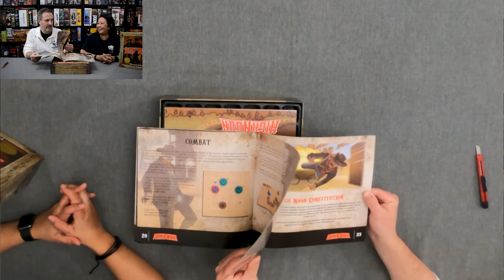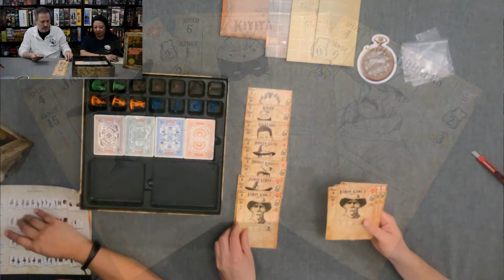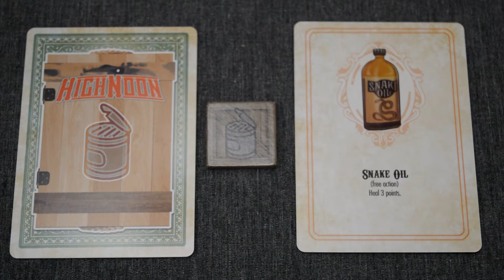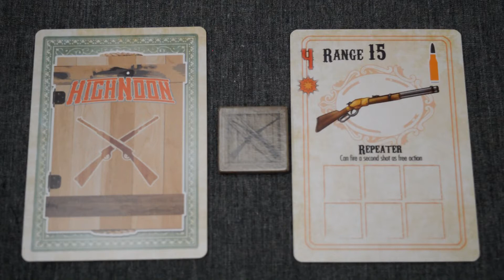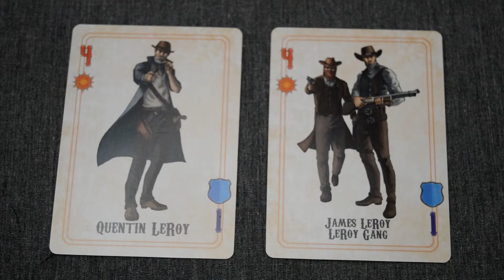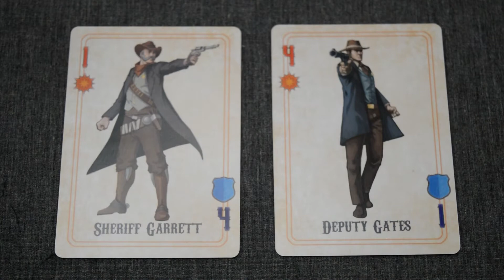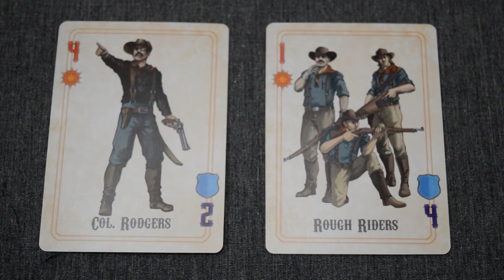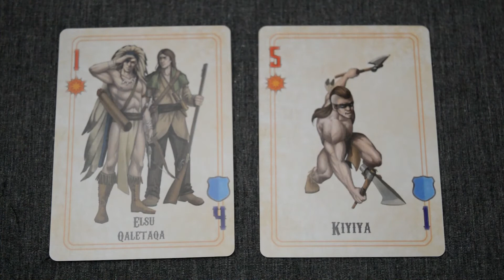High Noon by Dwight Cenac Unboxing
Check out High Noon. Make sure to check out the 360 degree views of all the miniatures included in the game. If you like what you see follow them on Facebook to see when they will launch on Kickstarter.